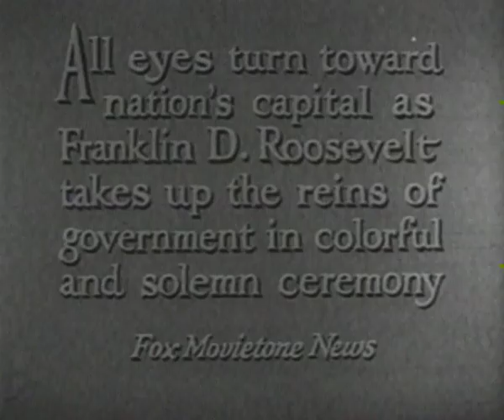Franklin D. Roosevelt inauguration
The inauguration of Franklin D. Roosevelt.